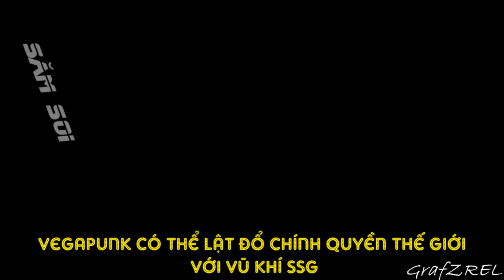Vegapunk có thể lật đổ chính quyền thế giới với vũ khí SSG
Anh em biết đó,cái việc nội gián tay trong tay ngoài không còn xa lạ gì nữa trong one piece rồi, trước khi có corazon, sau này thì là coby ,Xdraker. Bọn họ đều là thành viên của hải quân , dc cài cắm vô các băng hải tặc két tiếng.
Có bao giờ bạn nghĩ đến trường hợp ngược lại chưa ? có những tổ chức cài người vô hải quân, mình thì tình nghi nhất đó chính là Vegapunk, tiến sĩ số 1